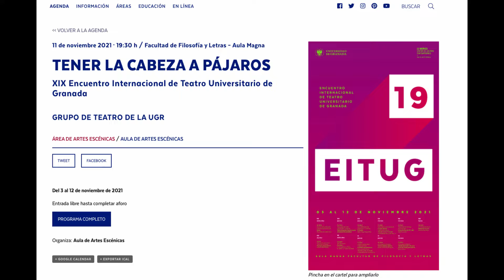09 Coda Final [bso Tener la Cabeza a Pájaros]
Tener la Cabeza a Pájaros
Performance in progres

De Rafael Hernandez de la Águila

Texto poema
09-CODA FINAL

Tener la cabeza a pájaros para mejor vivir. Vivir es estar atento. Amar es agradecer. Vivir es amar. En eso quizás consista una vida plena. El mejor vivir pudiera ser atender, amando agradecidos.

Temas

 Todos los temas tienen su base en los textos de Rafael. Como nexo estético: Los pájaros, a los que incluyo de manera implícita, como fondo sonoro (Jilgueros, vencejos, cucos, cigüeñas, tórtolas, ruiseñores…) y también, compositivamente, como motivos secundarios o primarios, basados en sus cantos, cuando son cantos fijos y definidos sus intervalos o tempos  ( aunque no a la manera de Messiaen, por ejemplo ). Estos motivos, podrán descubrirse entre los hilos de este tejido sonoro, lleno a veces de intrincadas melodías y contra melodías, cuando no, de repetitivas notas y frases incitando a la calma; al no “hacer nada” si no abandonarse mas que a la vida.
 Agradecido a Rafael Ruiz por su confianza y libertad para crear, y a Omar por darle forma en los cuerpos de las bailarinas que lo han dado todo para esta obra. Va por ellas y su esfuerzo.

Dirección. Rafael Ruiz Álvarez
Coreografía. Omar Meza
Música, producción sonora y grabaciones de texto:  Mariano Lozano-P.
Producción de UGR
La Madraza
Aula de Artes Escénicas

Grupo de Teatro y Danza de la UGR

Bailarinas:

Marta Casares Lara
Angela Donat Mas
Irama Díaz Rodriguez
Elena lledó Mira
Alba Morquecho Delgado

Encuentros Universitarios
19ª EITUG Granada.
XII ENATU 2021 Jaen. Proyecto Atalaya

FOTOS Granadacultural.info Juan Antonio Cárdenas
Vídeo UGR